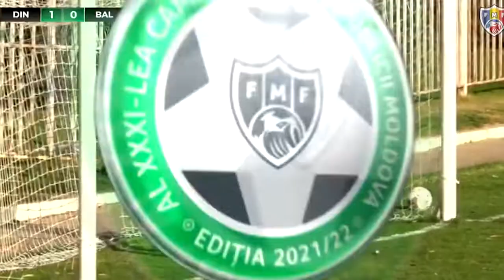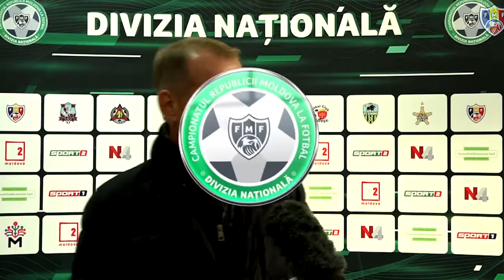Dinamo Auto 1 0 FC Balti Rezumatul Meciului Divizia Națională 20 11 21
Dinamo Auto 1-0 FC Balti, Rezumatul Meciului // Divizia Națională, 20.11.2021 (Видео с канала:FMF TV)